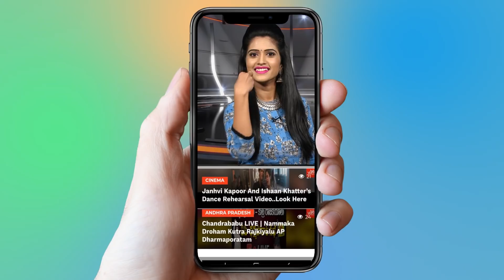Jr NTR And KTR is Coming Together! | Ram Charan | Vinaya Vaidya Rama | YOYO Cine Talkies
Jr NTR And KTR Coming Together! | Ram Charan | Vinaya Vaidya Rama | YOYO Cine Talkies